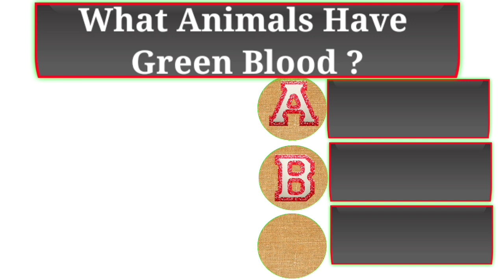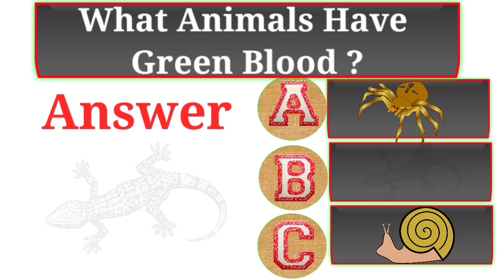What Animals Have Green Blood strange Animals of The World